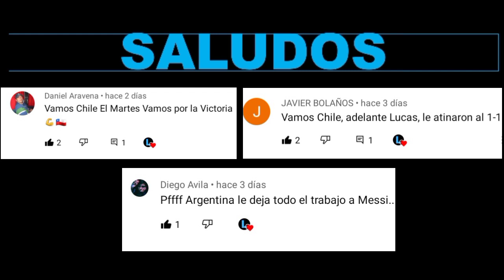REACCION CHILE VS BOLIVIA *mucho disparo pero 1 gol* | Eliminatorias QATAR 2022 | Lucas DBC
reaccion chile vs bolivia